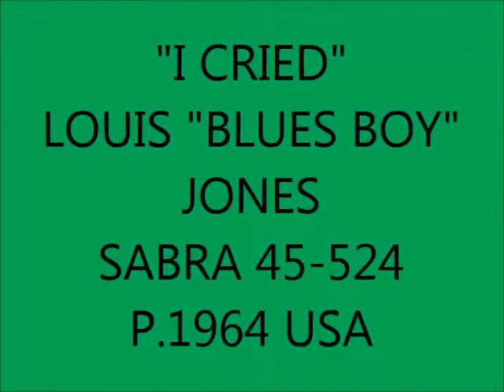"I CRIES" LOUIS "BLUES BOY" JONES SABRA 45- 524 P. 1964 USA